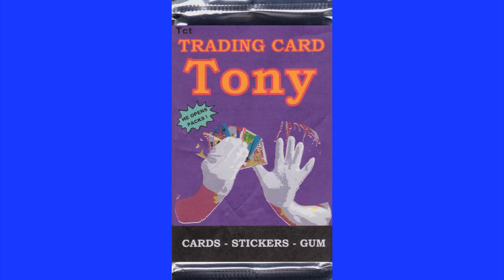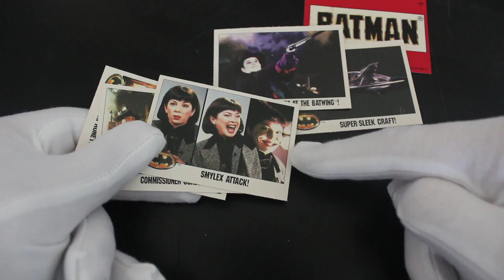Trading Card Tony #434 - Batman UK Version (Joker Pack) - Pack Opening!